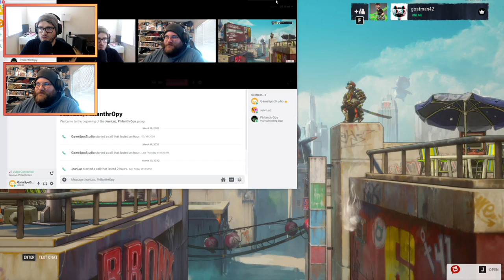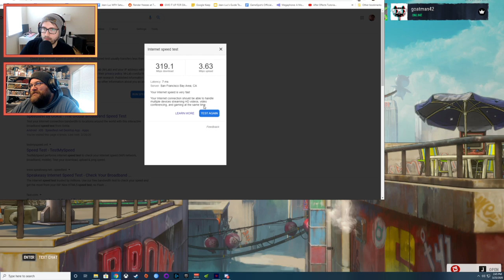Let's Play Bleeding Edge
With Ninja Theory's Bleeding Edge now available for Xbox One and PC through Xbox Game Pass, Jean-Luc and Ben decide to jump into the MOBA-like 4v4 brawler to cause a little chaos.